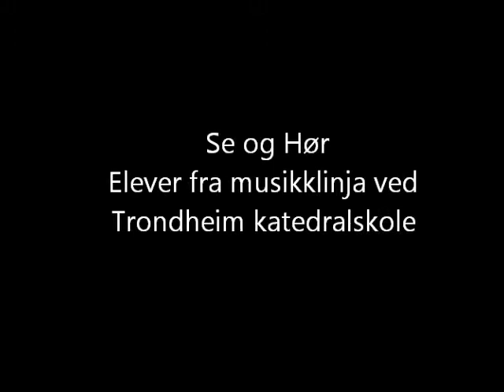Se og Hør (Utdrag)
Trondheim Katedralskoles musikklinjeprosjekt feb - 12.  Ilen Kirke.